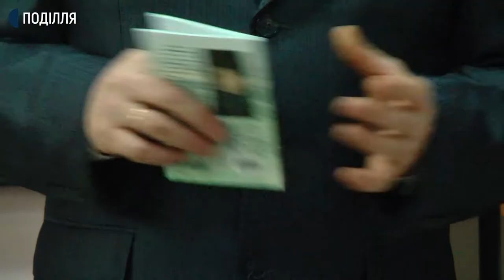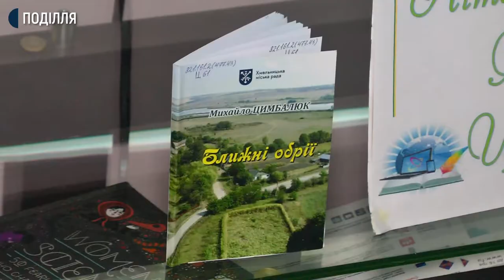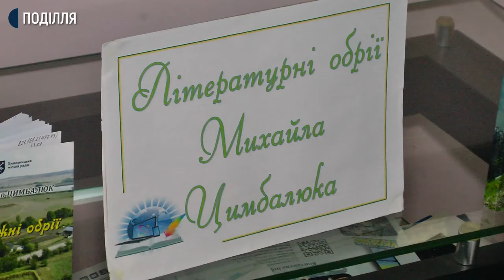«Ближні обрії» та «Весла на воду»: у Хмельницькому презентували нові видання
Дві нові книги «Ближні обрії» та «Весла на воду» сьогодні презентував хмельницький письменник та журналіст Михайло Цимбалюк . Другу написав у співавторстві з хмельничанином Олександром  Босенком. Представили літературні твори у обласній універсальній науковій бібліотеці.